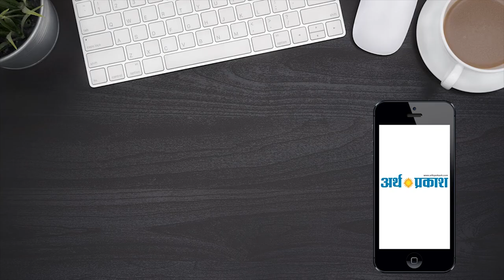चंडीगढ़ बिजली बोर्ड को निजी दायरे में लाने की तैयारी, कर्मचारियों का प्रदर्शन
दिन सोमवार चंडीगढ़ बिजली विभाग के कर्मचारियों ने सेक्टर 17 बिजली बोर्ड के कार्यालय के बहार चंडीगढ़ प्रशासन द्वारा बिजली बोर्ड को निजी करने के प्रस्ताव के खिलाफ धरना प्रदर्शन किया, इस प्रदर्शन में लगभग 150  से अधिक कर्मचारियों ने हिस्सा लिया, चंडीगढ़ प्रशासन के खिलाफ नारेबाजी की, इस मौके पर बिजली विभाग प्रदेश कर्मचारी यूनियन के जनरल सेक्रेटरी गोपाल दत्त जोशी ने इस प्रदर्शन के दौरान कहा कि यदि बिजली बोर्ड को निजी किया जाता है ठेकेदार कंपनी मनमानी करने से बाज नहीं आएगी तो सबसे पहले इसका असर आम जनता की जेब पर पड़ेगा जिससे बिजली महँगी होगी, इसलिए यदि प्रशासन ने इस प्रस्ताव को वापिस नहीं लिया तो उनका ये प्रदर्शन आम जनता को साथ लेकर किया जाएगा